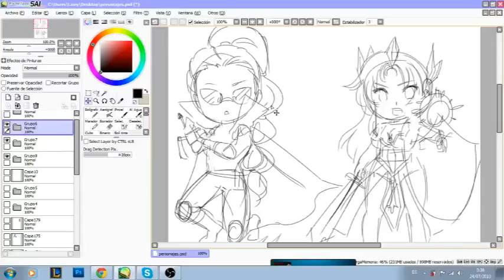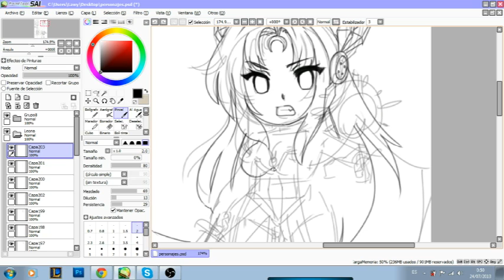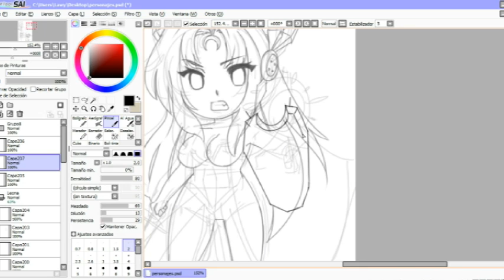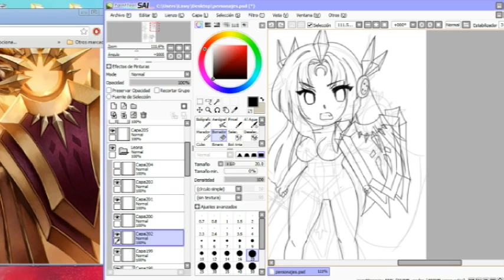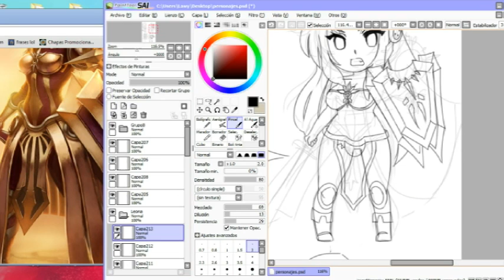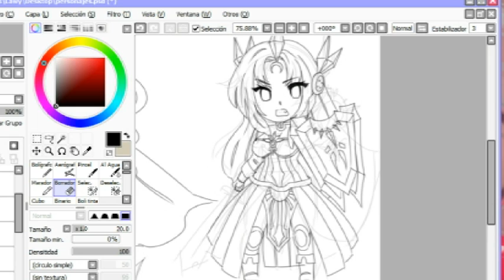LawyDraws ~ Leona SpeedDrawing - Part 1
Let's beginning with a Leona's draw!

Songs: Pegboard Nerds-Disconnected and Plentakill - Till the Game Ends